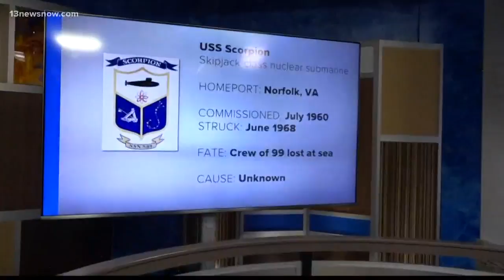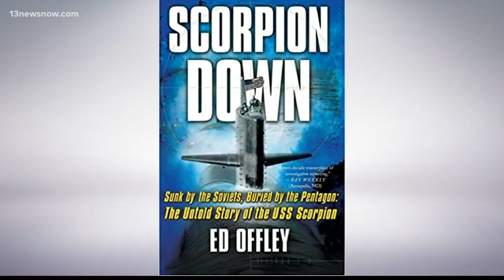A 5-decade mystery: What happened to the USS Scorpion?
On May 22, 1968, the Norfolk-based submarine USS Scorpion vanished, taking all 99 crewmen with her.